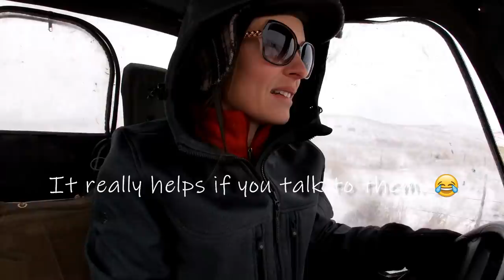I Messed Up. I should have moved the cows before the snow. 🤦‍♀️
Mother Nature has been on an emotional roller coaster here lately. One day it's sun shiny and nice, the next it's snowing and (unexpectedly) blowing. And I should have know better than to not move the cows on the nice day ahead of the snow.

In my defense though, I didn't know the wind was going to blow like it did. Thanks for nothing weather people! hehe!